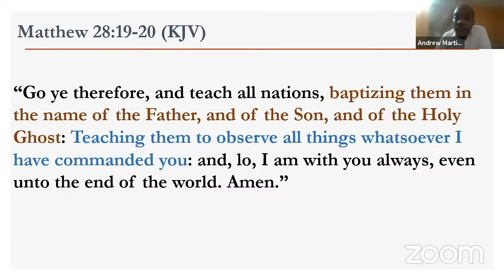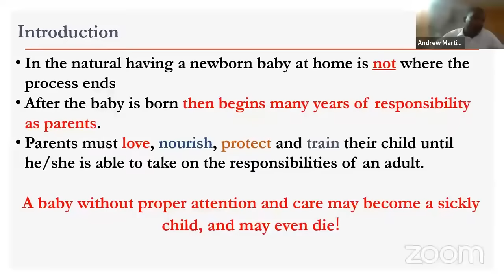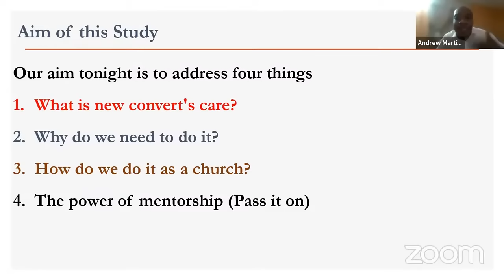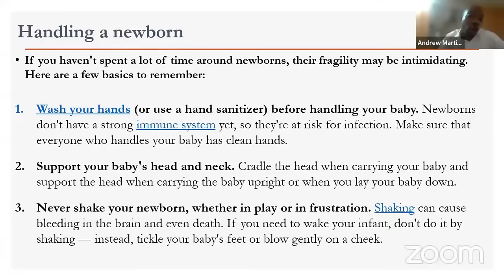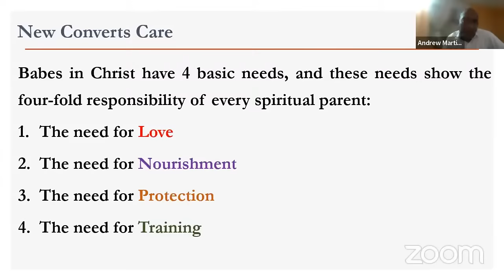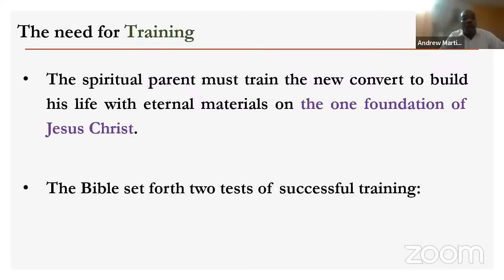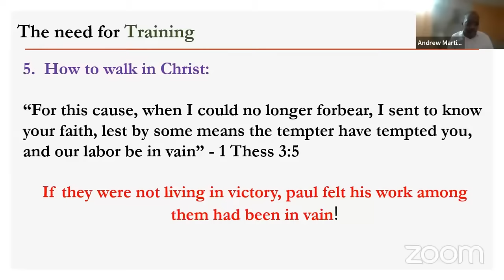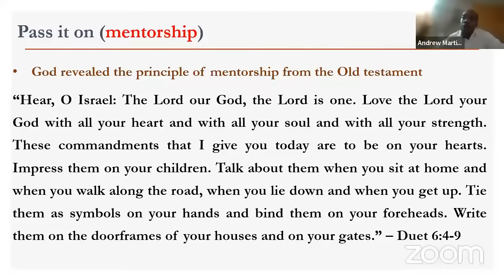Nov 22, 2023 Wednesday Bible Study [Elder Andrew Martin] "Discipleship and New Converts Care Pt 1"